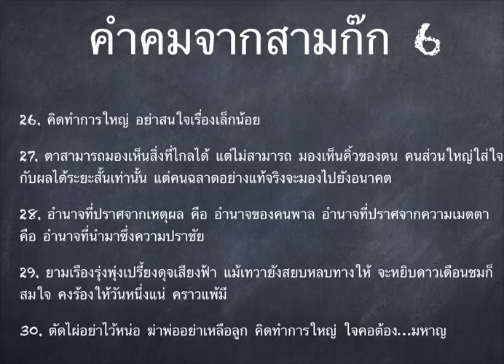ดร.เพียงดิน รักไทย 2014-10-05 ตอน คำคมจากสามก๊ก ตอน 6